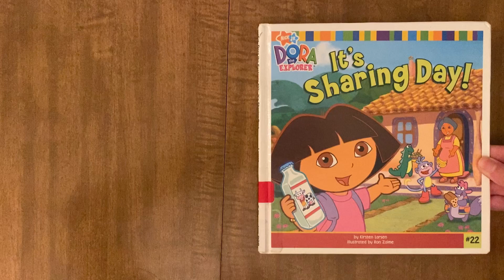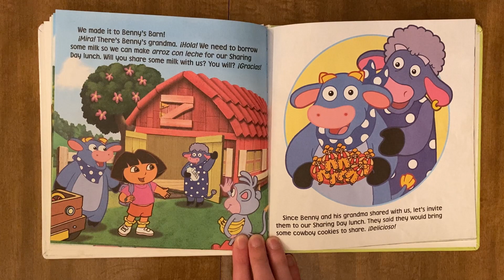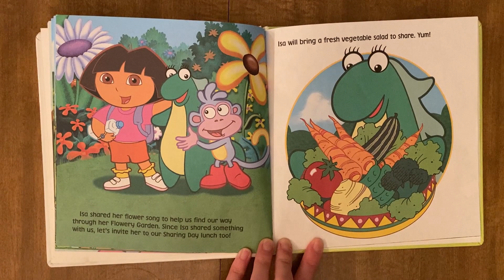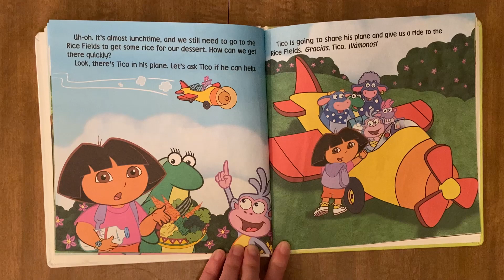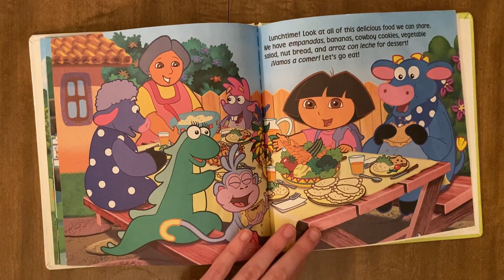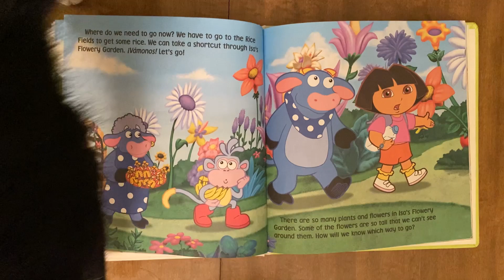Dora The Explorer It's Sharing Day | Kids Books Read Aloud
Kids Read Aloud Books: Dora The Explorer It's Sharing Day
Blooper at the End